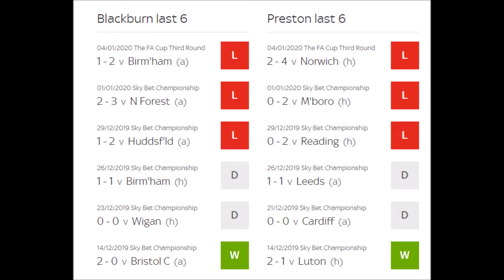Match Preview - Blackburn Rovers vs Preston North End 11/01/20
A look at some stats going into the Lancashire derby between Blackburn Rovers and Preston North End taking place at Ewood Park 11/01/20